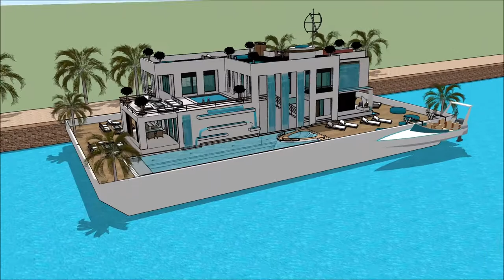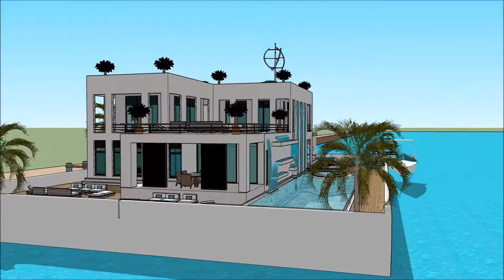Chinese floating house technology 100 future house in Hong Kong China afloat Chinese floating house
The floating house villa houseboatzania launching an innovative high-end luxury yacht floating house villa mansion home design potentially as a display of exhibition of the Chinese floating house technology 100 future house in Hong Kong China afloat Chinese floating house .

The collection of the Floating house villa houseboatzania concept of Chinese floating house technology 100 future house in Hong Kong China afloat Chinese floating house  consists of high luxury and architectural art pieces in minimalism combined with living on the waterfront of the harbour.

The floating house villa mansion yacht design has the basis to sustain living with high standards and contemporary structural design at Chinese floating house technology 100 future house in Hong Kong China afloat Chinese floating house  with numerous of prospects for excessive living and celebrating the desire of life worldwide:  UK Thames London